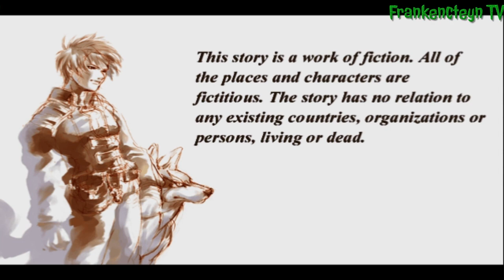Playthrough # 4: "Paris" (Shadow Hearts II Indonesia)